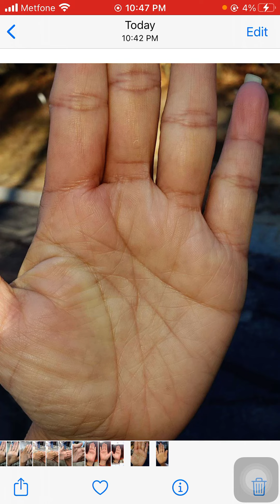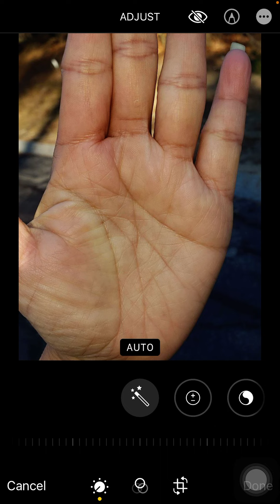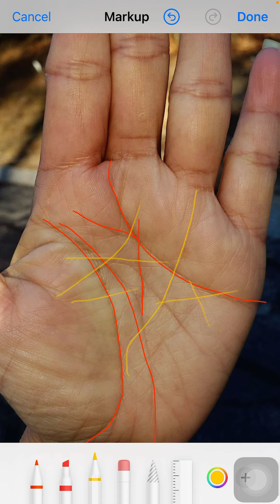បាតដៃនេះប្តីប្តឹងដាក់គុក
សូមទាក់ទងលោកគ្រូ មាស​ មេត្តា តាមផេកខាងក្រោមៈ
👋សេវាកម្មប្រឹក្សាគិតម្លៃតាមរយៈពេលនៃចំនួននាទី
👉 1នាទី=1$
👉 10នាទី=10$
👉 50នាទី=50$
មាស មេតាហ្វីស៊ីកគឺជាកន្លែងស្រាវជ្រាវលើមុខវិជ្ជាដូចខាងក្រោមៈ
1- តារាសាស្ត្រវេទ
2- បាតដៃត្រៃវេទ
3-​ តារាសាស្ត្រទូទៅ
4- វិជ្ជាអាថ៌កំបាំងផ្សេងៗពីបុរាណ
5- ទស្សនៈអប់រំពីបុរាណនិងច្បាប់ធម្មជាតិ